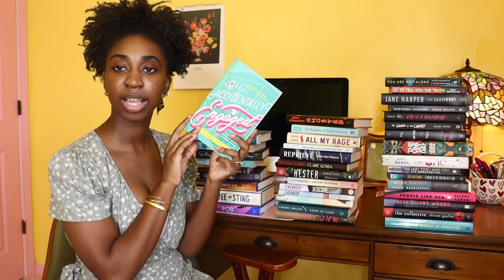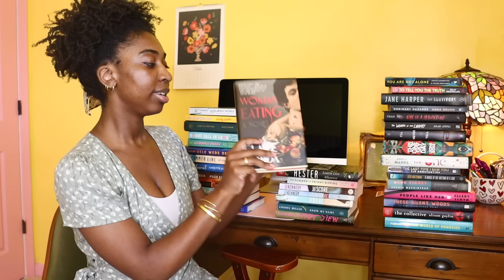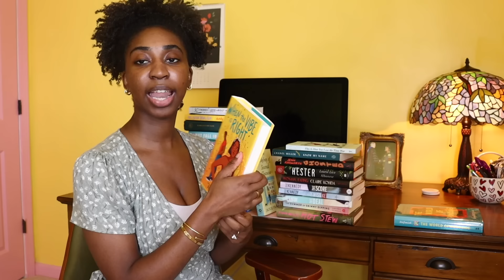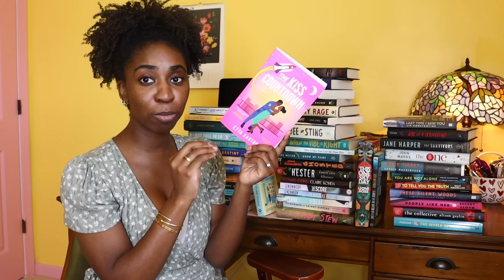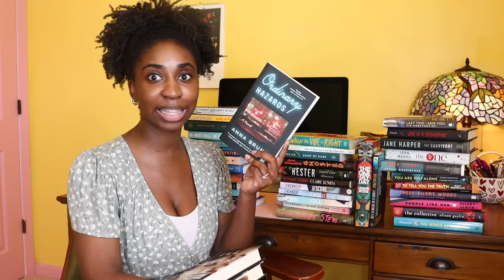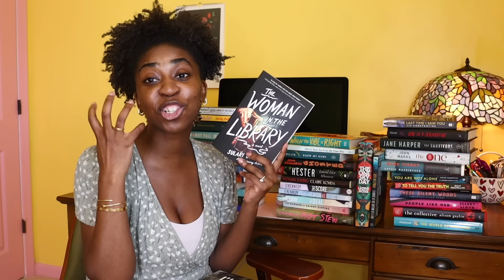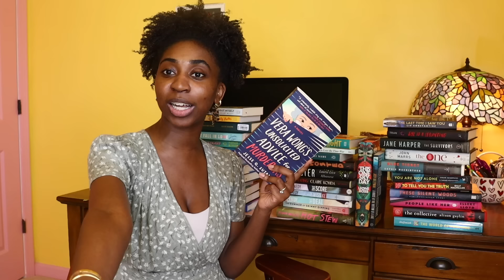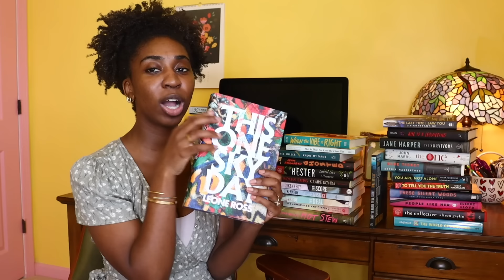Summer Reading Wrap Up